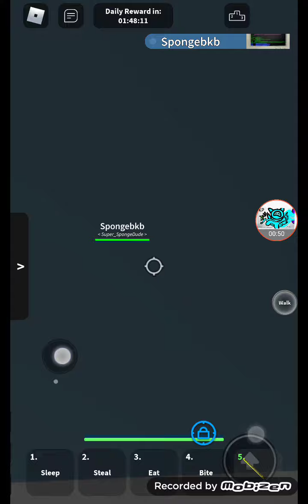oh yeah lets explore the world around the map